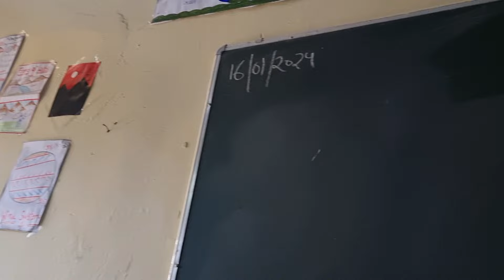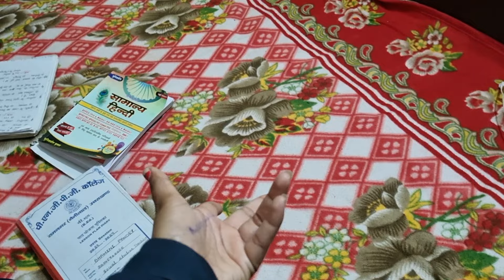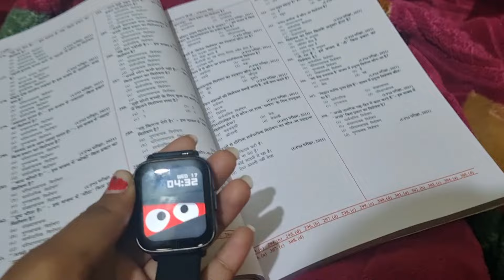आबकारी पेपर अब मार्च में होगा 👆✅️ लग जाओ फिर अब तैयारी पर || स्कूल भी खुल गए मेरे 😭